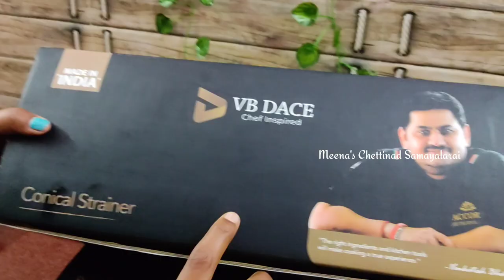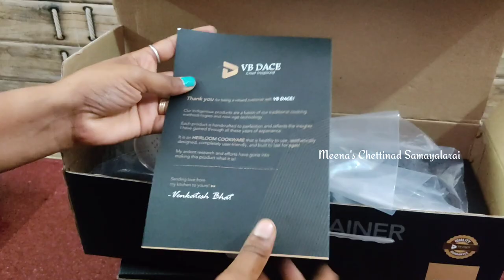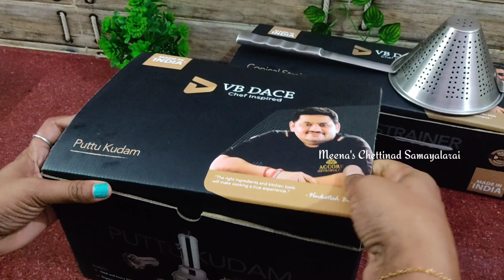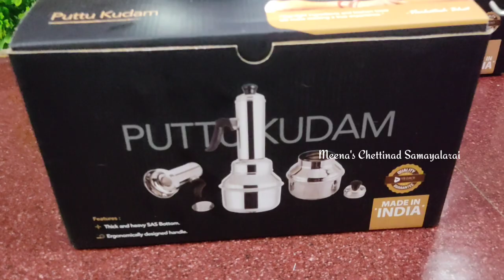VB Dace Unboxing Vlog 🤩Conical Strainer,Puttu Kudam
Join me in experiencing the VB DACE difference.

Experience Center :

VB Dace Appliances Pvt. Ltd., 3'rd Floor, Falcon Heights, Plot No. 30, Industrial Estate Main Road, Perungudi, Chennai – 600096, Tamil Nadu.

for a range of innovative kitchen essentials that'll transform your kitchen.